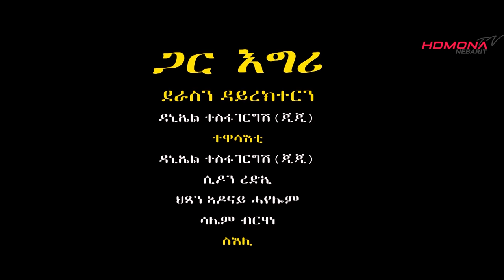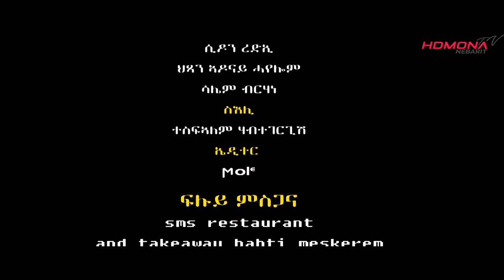HDMONA - ጋር እግሪ ብ ዳኒኤል ተስፋገርግሽ (ጂጂ) Gar Egri by Daniel JIJI - New Eritrean movie 2020